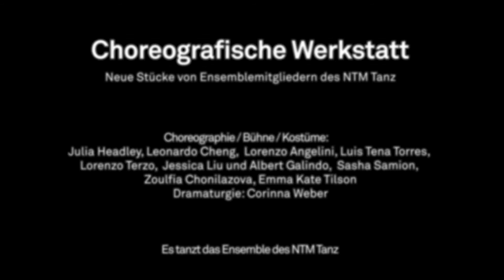Probentrailer »Choreografische Werkstatt« | Neue Stücke von Ensemblemitgliedern des NTM Tanz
Seitenwechsel: Zehn Mitglieder der Tanzcompany gestalten mit ihren Kolleg*innen die »Choreografische Werkstatt«. Wie lässt sich ausdrücken, was man nicht in Worte fassen kann? Warum werden Frauen und Männer weiterhin so unterschiedlich bezahlt? Wie umgehen damit, dass man Mutter geworden ist und sich gleichzeitig mit der künstlerischen Neufindung des eigenen Selbst konfrontiert sieht? Berührende Kurzchoreografien zu diesen und weiteren Themen, vom Solo über Duett, Trio bis zum Gruppenstück und Film, geben viel davon preis, was die jungen Choreograf*innen derzeit bewegt und inspiriert.

Choreografie, Bühne und Kostüme: Lorenzo Angelini, Leonardo Cheng, Zoulfia Choniiazowa, Albert Galindo, Jessica Liu, Julia Headley, Alexandra Chloe Samion, Luis Tena Torres, Lorenzo Terzo, Emma Kate Tilson
Licht: Wolfgang Schüle
Dramaturgie: Corinna Weber